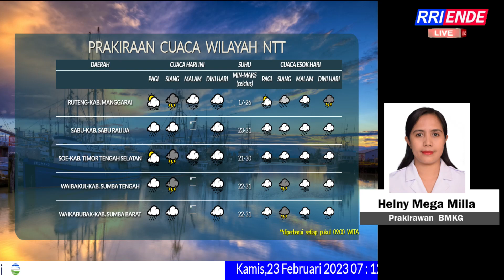INFO CUACA RRI ENDE 23 FEBRUARI 2023